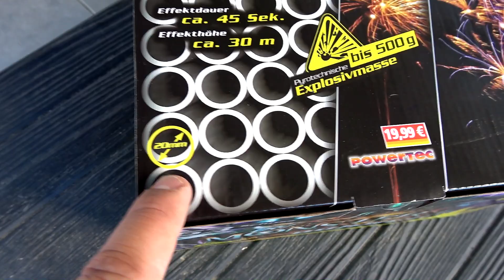NICO MONSTER BURNER BATTERIE | 24,99€ Norma